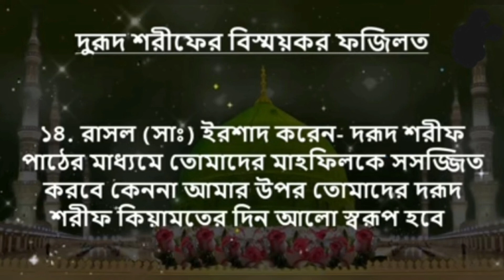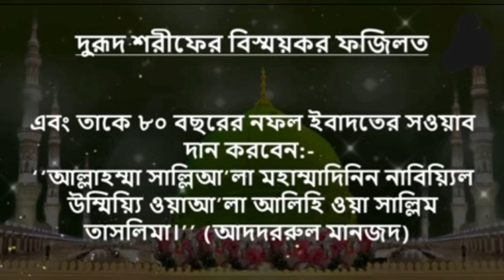দুরুদ শরীফ পড়লে কি কি ফজিল?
দুরুদ শরীফ পড়লে কি কি ফজিলত ?